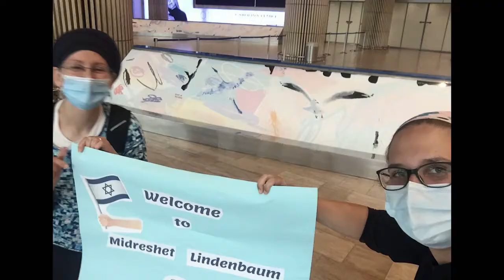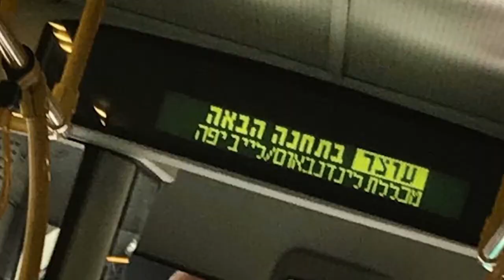Midreshet Lindenbaum 2021